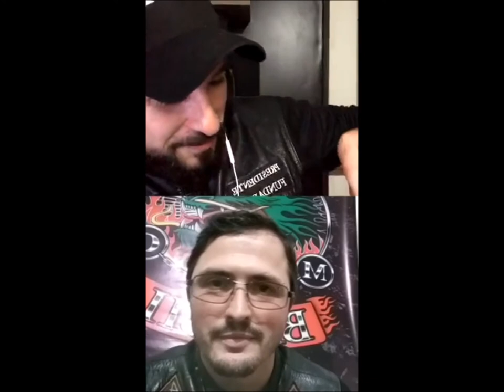Live com Rogério Schermer dos Dragões MC Brasil - 15/07/2020